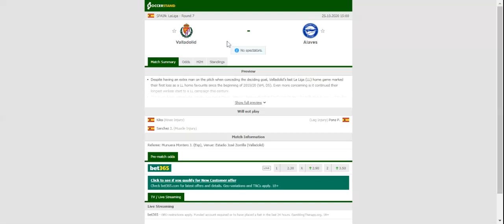VALLADOLID VS ALAVES PREDICTION & BETTING TIPS - 25/10/2020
ootball predictions today,
2021 college football predictions,
2019 college football predictions,
2020 ncaa football predictions,
nc state football predictions 2020,
2020 nebraska football predictions,
2020 uga football predictions,
10 football predictions 2020,
football songs,
football vines,
football skills,
football daily,
football games,
football khela,
football live,
football pump up,
football anime,
football analysis,
football asmr,
football agility drills,
football american,
football academy,
football anthem,
football boots,
football big hits,
football bloopers,
r/b football,
f c b football,
mattyb football,
s.a.b football,
football chants,